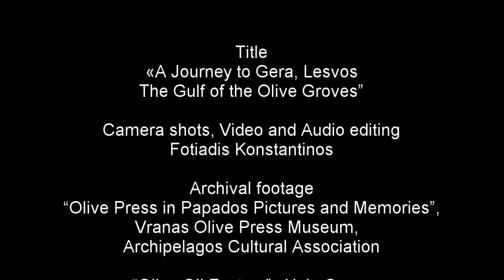A Journey to Gera, Lesvos The Gulf of Olive Groves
A short presentation of Gera, Lesvos region.

This video was created for the event "Bridges of Art in Gera" which took place on Thursday, 22/3/2018, at the Odysseas Elytis Culture Hall, Papados. The event was organised as part of the Erasmus+ project 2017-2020, in which the Vocational School of Gera participates.